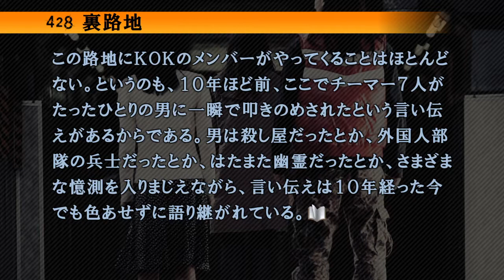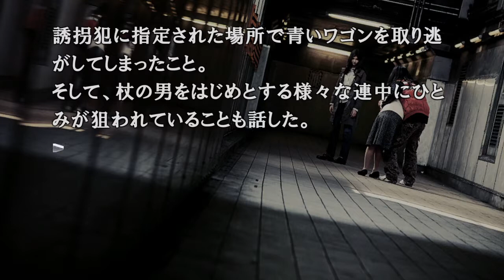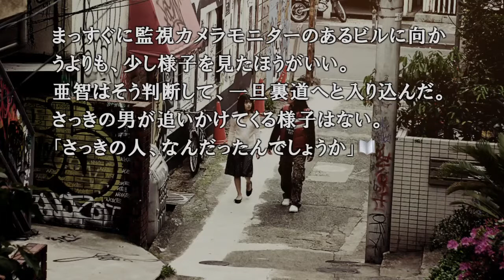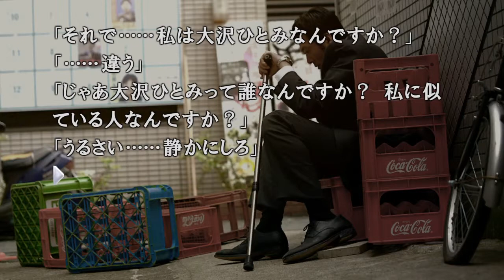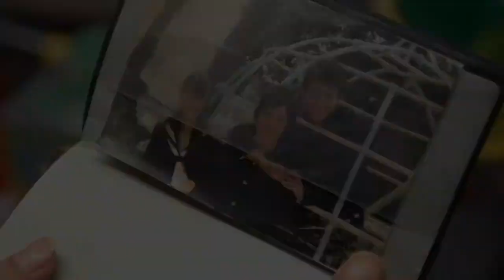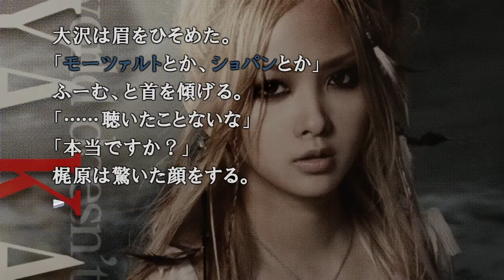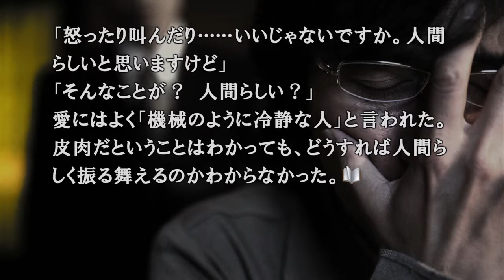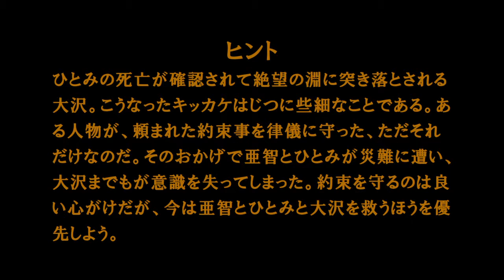【また、】428 〜封鎖された渋谷で〜実況part 25【渋谷に行きたくなる。】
428～封鎖された渋谷で～実況part 25です。
BAD ENDがコミカルではなくシリアスで怖めなのが増えてきます。